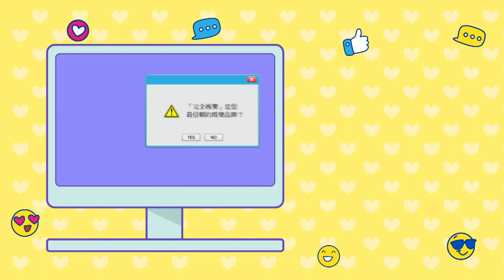【神改編】台灣網友組"防疫中年團" 改編"MIC Drop"變"買口罩"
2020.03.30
完全娛樂